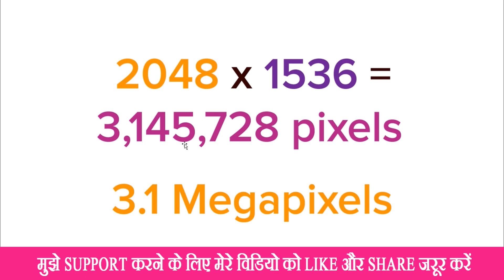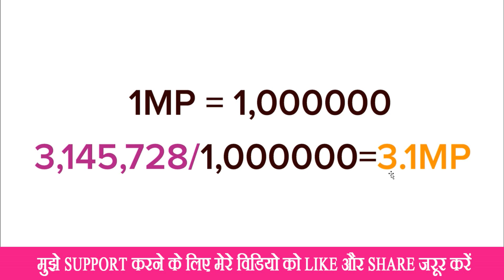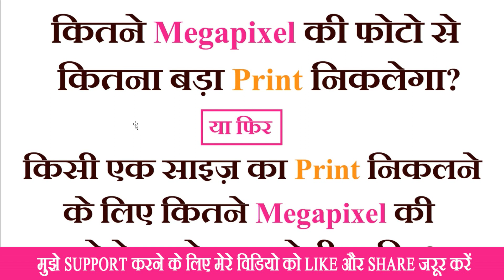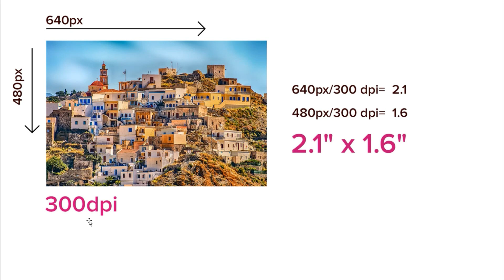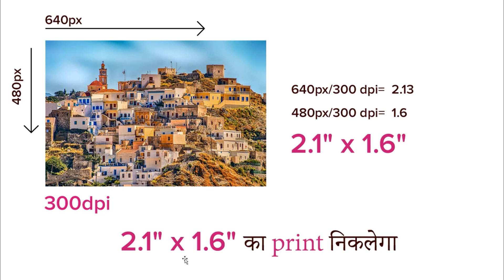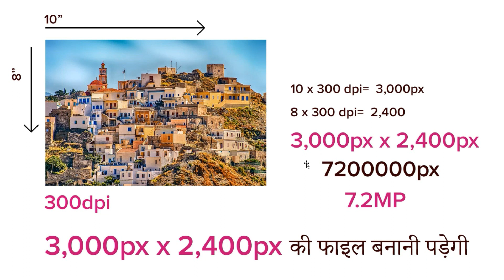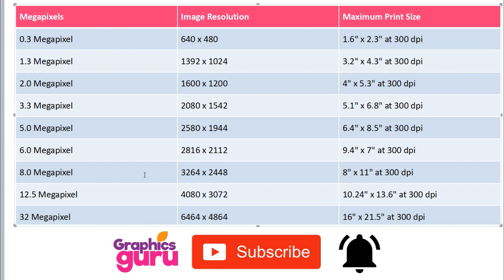What is resolution? Megapixel? how to know pixel to print size? Image sizes, Learn graphics in hindi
megapixel, resolution और pixel to print size के बारे में समझें हिंदी में आसान तरीके से.

Watch this video if you are interested in below titles:
image resolution hindi video,
camera megapixel hindi video,
image megapixel hindi video,
how to calculate image size hindi,
how to calculate megapixel hindi,
how to calculate pixel to print size,
how to convert print size to pixel,
how to convert pixel to print size,
pixel to print size, megapixel kya hota h,
photo resolution kya hota h,
image resolution kya hota h,
resolution kya hota h,
what is photo resolution in hindi,
what is image resolution in hindi,
what is image megapixel in hindi,
what is photo megapixel in hindi,
what is megapixel in hindi,
pixels per inch